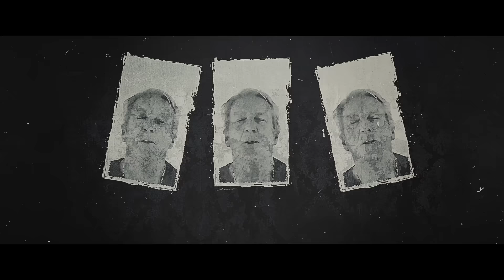Kings of Mercia - Don't Ask (Official Video)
KINGS OF MERCIA are:
Jim Matheos - Guitars
Steve Overland - Vocals
Simon Phillips - Drums
Joey Vera - Bass

Now and again, art offers up the perfect storm. When creative worlds collide with a furious cacophony of power, licks, and lyrics, magic happens. Such is the case with KINGS OF MERCIA, whose second album, 'Battle Scars,' is the continuation of a story as unlikely as it is glorious. The band is helmed by guitarist Jim Matheos (Fates Warning) and singer Steve Overland (FM) who are joined by drummer Simon Phillips(The Who, Toto) and bassist Joey Vera (Armored Saint, Fates Warning).

“Don’t Ask" is described by singer Steve Overland as an “angsty love song” with lyrics including: “You could believe in anything you wanted to believe; We were all free to be whatever we wanted to be.”

"We found our feet with this album. This is the Kings of Mercia evolving. People think you can pigeonhole rock music fans, but they just like good songs and good music," Overland says.

KINGS OF MERCIA's 2022 approachable, world-class self-titled debut was termed “truly a hybrid: it’s heavy, but not metal. It’s got tones of melodic AOR hard rock but with an edge.” Now, 2024 brings the band's sophomore album written and recorded throughout 2023, 'Battle Scars' sees the core writing team of Matheos and Overland expanding on their obvious chemistry.

"I think it was a bit easier this time around because we’ve established a good working rhythm," states Matheos, "I’ll send Steve at least a few songs every couple of months, and I try to keep them varied. This allows him to work on whichever ones he feels strongly about."

“What Jim sends me is the first draft of that song,” says Overland. “So once he's heard all the melodies and the harmonies I sing, he can chop it about and make it how he thinks it should be. He always sends me three or four different versions. He'll say, ‘What do you think? Which do you like?’ Then we work it out between us and come up with the one we're both happy with.”

“Steve and I started working together in 2021,” says Matheos. “I was aware of FM–they came up around the same time as Fates Warning – but I’d lost touch with them and wasn’t familiar with their more recent work. When Steve was recommended to me, I checked out some of the newer releases and felt Steve was exactly what I was looking for.”

“It's a different genre of music that I'm normally involved in,” says Overland, whose voice has been likened to other British greats Paul Rodgers and Glenn Hughes. “Obviously, I’d heard of Fates Warning – they're a very big cult band in their field. Jim and I touched base, and I told him to send me one backing track. If it sounds great, then it's a win-win. If it doesn't, we'll just call it a day, knock it on the head, not take it any further. That song became ‘Humankind’ from the first album. I wrote the melodies and the title and put it all together. Jim got it and he was blown away. So we made a couple more. I loved doing it. It was just such a different challenge for me.”

Those songs would become the self-titled debut album, which was released in 2022. Written during lockdown, bouncing tracks across the Atlantic, KINGS OF MERCIA found its mojo. Fans of Fates Warning, FM, and Armored Saint all rejoiced at the common ground on KINGS OF MERCIA, the sweet spot in the middle of the Venn diagram.

It’s a true collaboration that has led to KOM's 'Battle Scars.' However, despite the unfolding sound and clear chemistry between the four Kings, Overland has never met his bandmates in person. 'Battle Scars,' like its predecessor, is a slab of transatlantic magic.

Video by:
Simon Ward